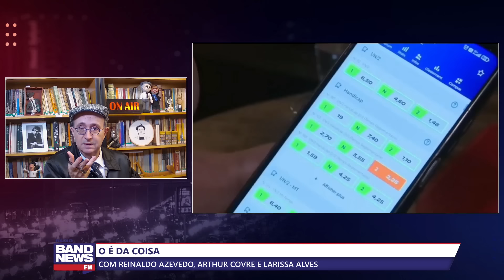Reinaldo: A “pandemia” das “bets”, a saúde pública, o dinheiro fabuloso e os efeitos na economia